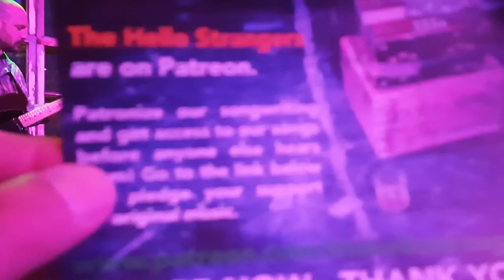Music at TELLUS360 Lancaster, PA on Saturday, May 1, 2016